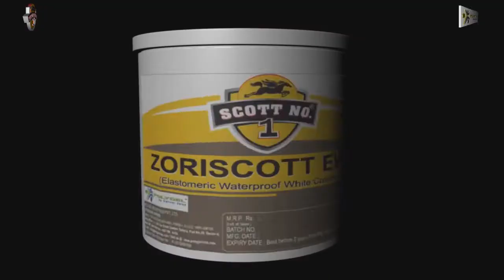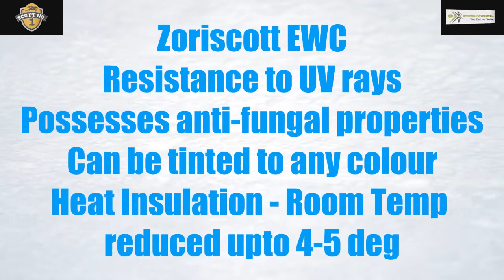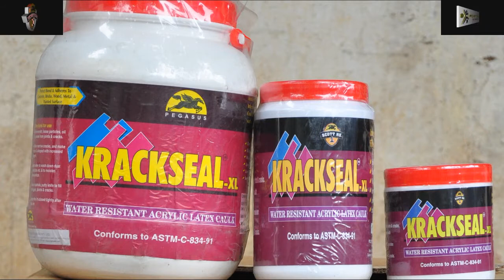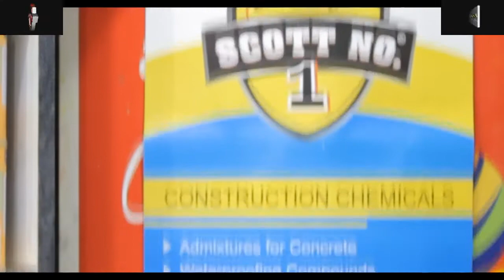SCOTT NO1 ZORISCOTT EWC